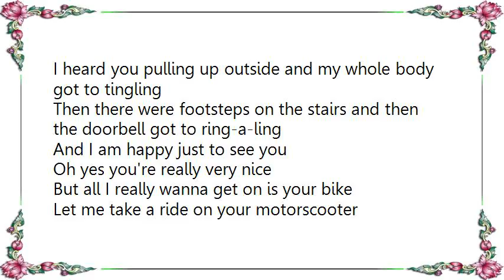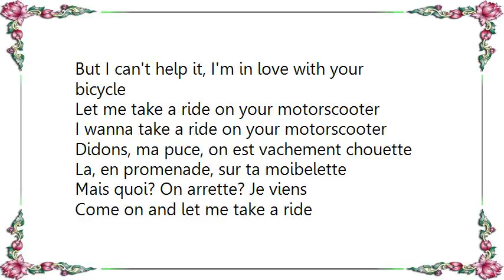Kate Miller-Heidke - Motorscooter Lyrics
[Lyrics Kate Miller-Heidke - Motorscooter]
I heard you pulling up outside and my whole body got to tingling
Then there were footsteps on the stairs and then the doorbell got to ring-a-ling
And I am happy just to see you
Oh yes you're really very nice
But all I really wanna get on is your bike

Let me take a ride on your motorscooter
I wanna take a ride on your motorscooter

Every time I see you it's like I'm in Quadrophenia
I'm a mod again
I hold on tight to your Italian leather jacket
And I sniff it in
And I know it's not that cool
You're so metro-sexual
But I can't help it, I'm in love with your bicycle

Didons, ma puce, on est vachement chouette
La, en promenade, sur ta moibelette
Mais quoi? On arrette? Je viens
Come on and let me take a ride